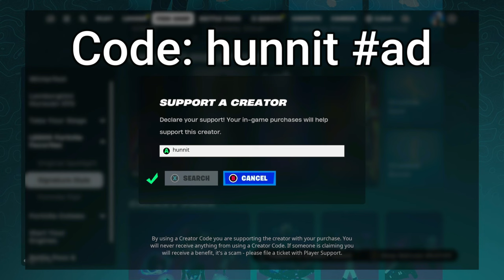95 Elimination Solo vs Squads WINS Full Gameplay - NEW Fortnite Chapter 5 Season 2